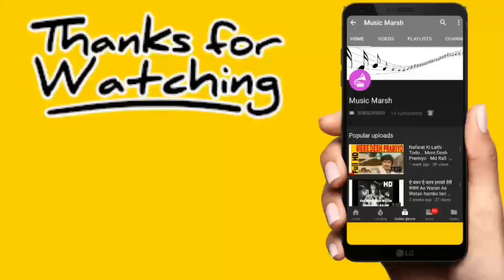Kangana Oye Hoye Kangana | Lata Mangeshkar, Shabbir Kumar | Woh 7 Din | Anil Kapoor, Padmini Kolhapu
Movie: Woh 7 Din 1983

Singers: Lata Mangeshkar, Shabbir Kumar

Song Lyricists: Anand Bakshi

Music Composer: Laxmikant - Pyarelal

Music Director: Laxmikant - Pyarelal

Starring: Anil Kapoor, Padmini Kolhapure, Naseeruddin Shah

Song Lyrics in English:

Chup rahe sakta to chup raheta,
Par chup rahna  mushkil hai

Aakho se man ki baat samje le,
Muhe se kahna muskil hai
Mai bholi, aakho ki boli
Kase janu boli ho boli
Kangana, oye hoye kangana
Meri nede chura ke le ghay ,
Gori tere kangana
Gori tere kangana
Sajana oye hoye sajana,
Yahi pahane ke augi mein
Ek din tere agana
Ye becheni chhodo,
Hase kar baate chan se char karo
Ho, ye becheni chhodo,
Kisne kaha tha,
Tumshe aakar mujshe itna pyar kro
Apne haath, nahi hota
Nahi hota ji ka lagana
Gori tere kangana
Kangana, oye hoye kangana, kangana
Mil na sake ham,
Duniya mein to iss mitti main mil jaaye
Iss miti se pyar bhare
Do phool jhatke kar khel jaye
Apno ka, apno ka tadpna
Sari raat ka jagna sanjana
Yahi phane ke augi mai tere agna
Gori tere kangana
Yahi pahanke augi main tere agna, sajana

Song Lyrics in Hindi:

चुप रहे सकता तो चुप रहता
पर चुप रहना  मुश्किल है

आँखो से मन की बात समजे ले
मुहे से कहना मुश्किल है
मैं भोली
कसे जणू बोलि हो बोली
कंगना
कंगना
मेरी नेड़े चुरा के ले घय
गोरी तेरे कंगना
कंगना
गोरी तेरे कंगना
सजाना ओए होए सजाना
यही पहने के ौगी में
एक दिन तेरे अगाना
ये बेचेनी छोडो
हसे कर बातें छन से चार करो
हो
किसने कहा था
तुमसे आकर मुझसे इतना प्यार करो
अपने हाथ
नहीं होता जी का लगना
कंगना
गोरी तेरे कंगना
कंगना
मिल न सके हम
दुनिया में तो इस मिटटी में मिल जाए
इस मिति से प्यार भरे
दो फूल झटके कर खेल जाये
अपनों का
साडी रात का जागना संजना
यही पहने के ौगी मै तेरे अंगना
कंगना
गोरी तेरे कंगना
यही पहनके ौगी मैं तेरे अंगना